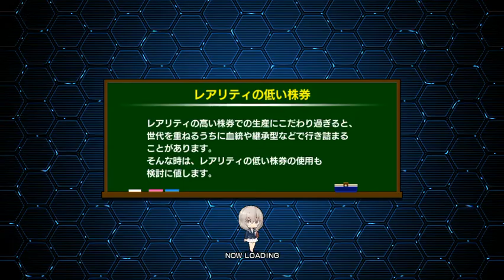スタポケ(シルフィード)コラボレース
スターホースポケットのシルフィードコラボレースです！